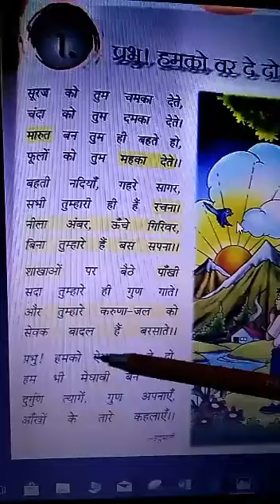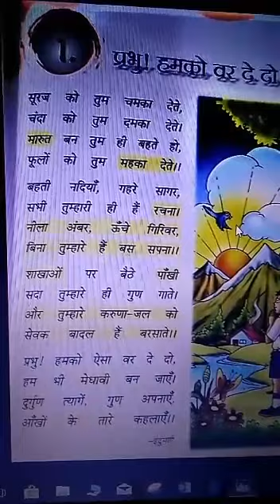Hindi-II Class3 18-04